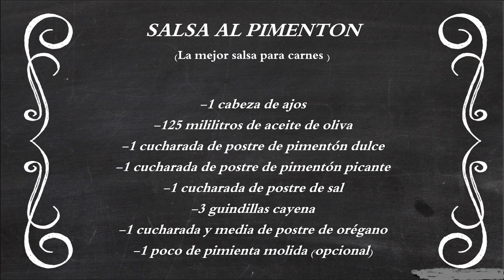La mejor salsa para carnes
La mejor salsa para acompañar a las carnes, sobre todo las de cerdo y cerdo ibérico.
Salsa de ajo al pìmentón y orégano.